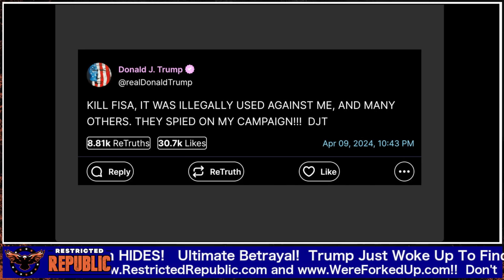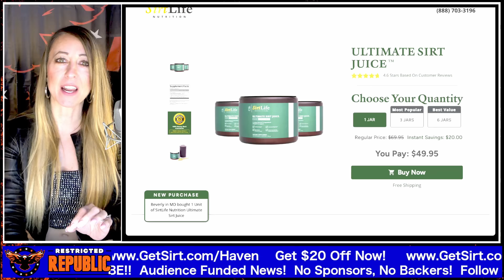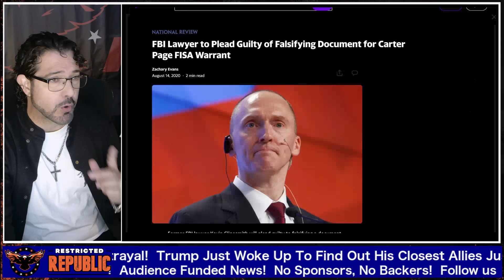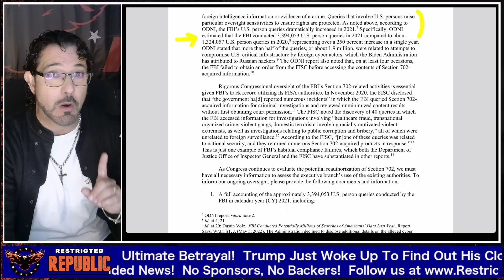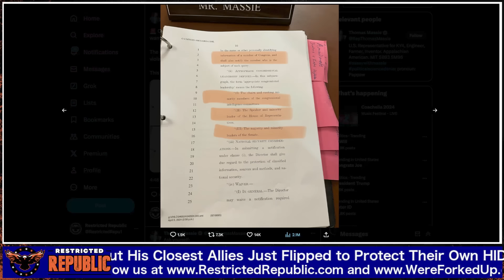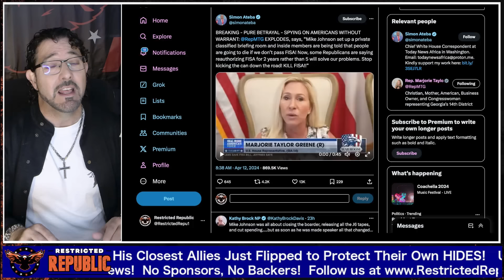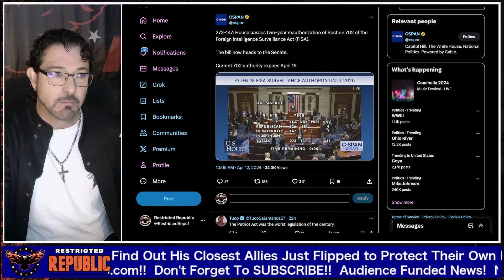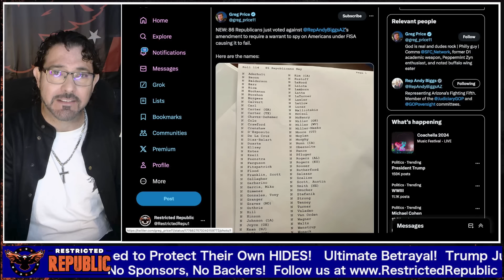Ultimate Betrayal! Trump Wakes Up To His Worst Nightmare! CATASTROPHE Has ROCKED His Inner Circle!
SAVE $20 By Clicking Link Above!